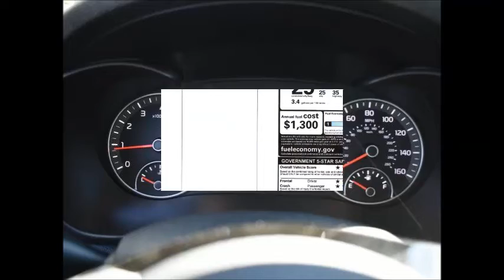2019 Kia Optima LX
2019 OPTIMA LX
MECHANICAL
2.4L Gas Direct Injection (GDI) 4-Cyl Engine
6-Speed Automatic Transmission
Drive Mode Select (DMS)
16" Alloy Wheels
SAFETY
Dual Front Advanced Airbags & Driver's Knee Airbag
Dual Front Seat-Mounted Side Airbags
Full-Length Side Curtain Airbags
Lower Anchors and Tethers for Children (LATCH)
Vehicle Stability Management (VSM)
INTERIOR, COMFORT & CONVENIENCE
Air Conditioning
Power Windows, Door Locks & Outside Mirrors
UVO play, which includes:
- AM/FM/MP3 w/ 8" Touchscreen & Rear Camera
- Android Auto & Apple CarPlay Smartphone Integration
USB / Auxiliary Input Jack and 12 Volt Outlet
Bluetooth®
 Wireless Technology
Cloth Seat Trim with CleanTex
Multi-Adjustable Front Seats
Remote Keyless Entry
Steering Wheel Controls (Bluetooth/Audio/Cruise)
Blind-Spot Collision Warning (BCW)
Driver Attention Warning (DAW)
Forward Collision-Avoidance Assist-Car (FCA-Car)
Forward Collision Warning (FCW)
Lane Departure Warning (LDW)
Lane Keeping Assist-Line (LKA-L)
Parking Distance Warning-Reverse (PDW-R)
Rear Cross-Traffic Collision Warning (RCCW)
EXTERIOR
Outside Mirrors w/ LED Turn Signal Indicators
Single Projection Headlights w/ LED DRL
WARRANTY
10 Year/100,000 Mile Limited Powertrain Warranty
5 Year/60,000 Mile Limited Basic Warranty
5 Year/60,000 Mile Roadside Assistance